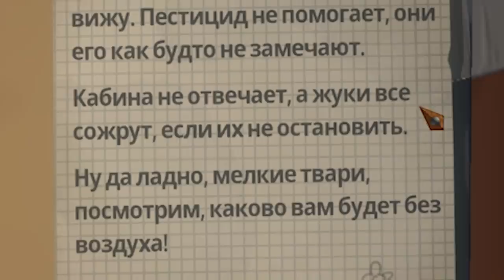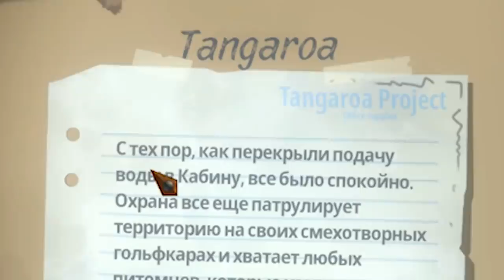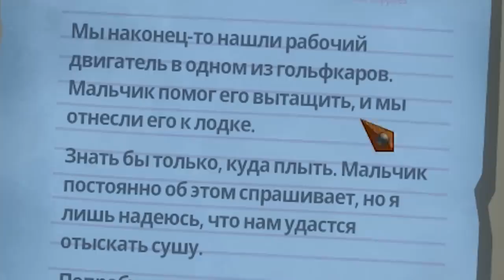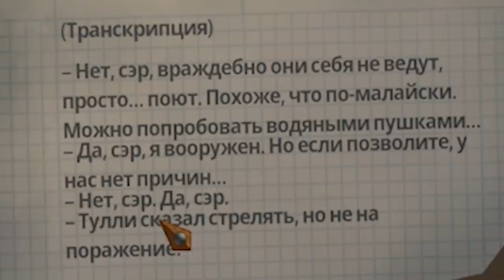ОТЕЛЬ ДЛЯ ЧАЕК НА ПЛОТУ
Чайки так часто гнездятся на моем плоту, что я решил сделать для них комфортабельный отель. Raft #15 Прохождение